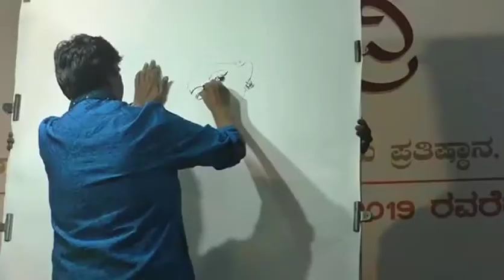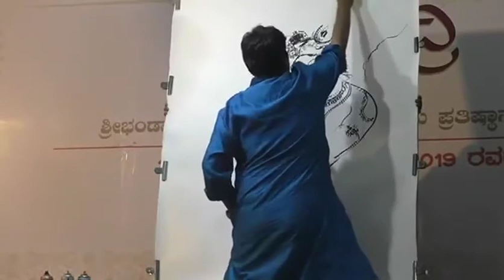Geetha Kuncha I Fusion of art and music I G Jagadish Artist